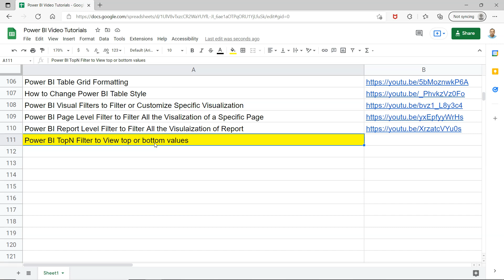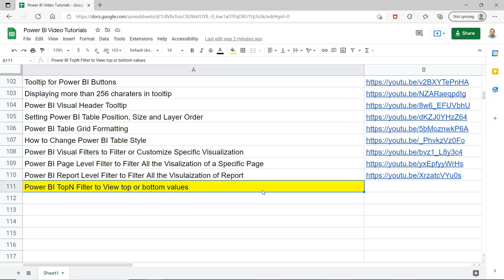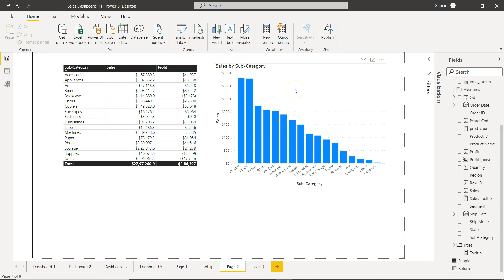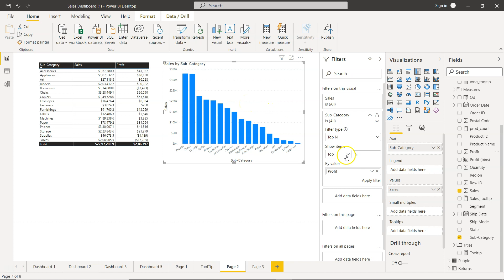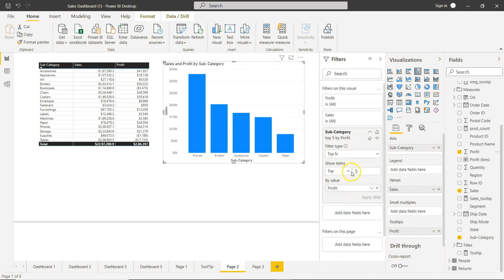Power BI TopN Visualization Filter to Display the Top or Bottom Values in the Chart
Power BI tutorial for beginners on how to display the top or bottom values in the chart. Viewing top 10 values or top 5 values is a common requirement for any power bi report or dashboard and in this video you can learn how to configure a table or chart to show the top n values.